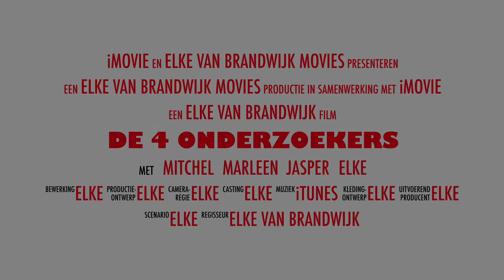De 4 onderzoekers goed